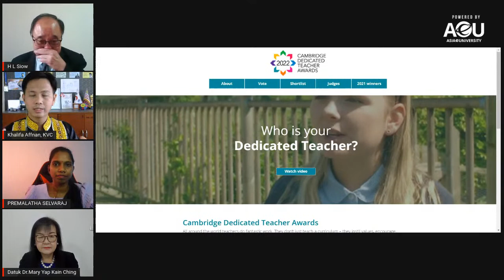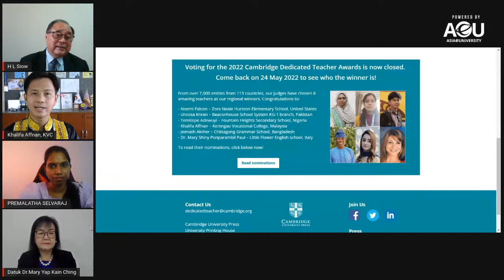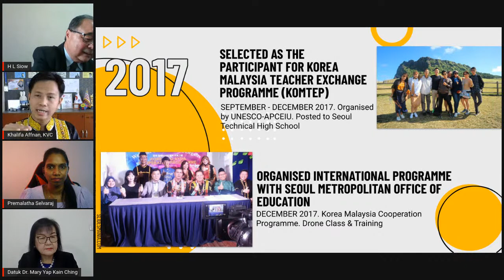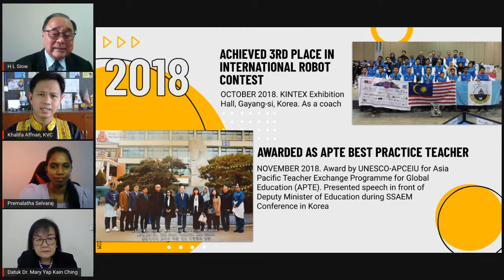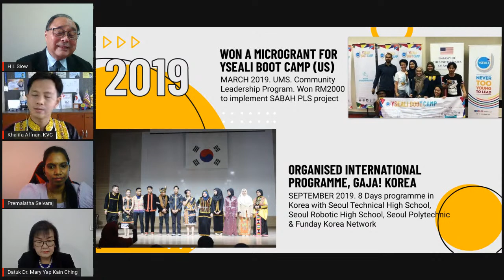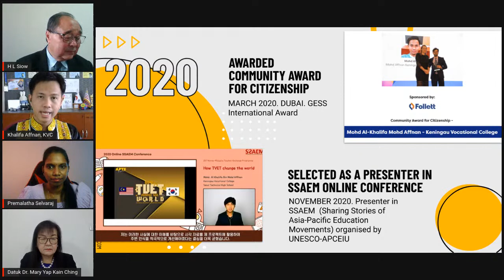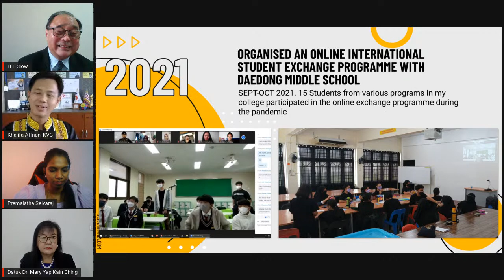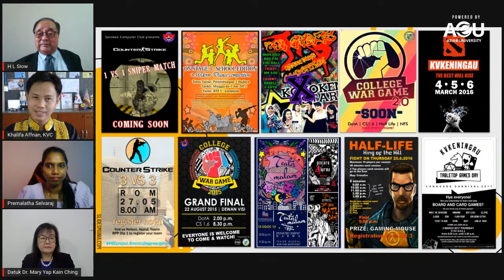AeU Webinar 2022: Teachers are the Pillars of their School’s Success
Synopsis:

Sidney Hook once said “Everyone who remembers his own education remembers teachers, not methods and techniques. The teacher is the heart of the educational system. Mustafa Kemal Atatürk also emphasised that ‘A good teacher is like a candle – it consumes itself to light the way for others.’ Summing the two great thoughts, a teacher is one who has and shall tirelessly and unselfishly plant the seed of knowledge, sprinkle them with love and patiently nurture their growth to produce tomorrow’s dreams. In honouring these dedicated and caring teachers, the Malaysia Ministry of Education has aptly dedicated the theme of Teachers’ Day for 2022 as “Teachers are the Pillars of their School's Success”.  The unprecedented Covid-19 pandemic has shown us how dedicated teachers are in providing the best for their students, whether they’re teaching them in person or remotely. Henceforth, World Teachers’ Day 2022 focuses on the theme “Teachers at the Heart of Education Recovery” highlighting the tirelessness of teachers even during Covid-19 pandemic and lockdowns. In expressing our appreciation to these teachers, and in conjunction with Teachers’ Day, AeU dedicates this Webinar to our unsung heroes and heroines. Today, we have a panel of three award-winning teachers that have made the nation proud, and will share their knowledge and experiences on how to be an outstanding teacher.

Speakers:

Teacher Mohd Al Kahlifa Bin Mohd Affnan, Winner for the Australia, New Zealand and South East Asia Region’s 2022 Cambridge Dedicated Teacher Awards.  He is a teacher at Keningau Vocational College, Sabah, Malaysia.

Teacher Premalatha Selvaraj, BComm (Hons) (UUM); M.Ed Technology (USM);Sole Malaysian Winner of 2022 Google Innovator Academy’s Certified Coaching Award;  Certified Innovator;  Google for Education Leader; Google Educator Group (GEG) Seberang Perai Selatan, Penang, Malaysia; Leader; Google Educator Group Asia Pacific Connect (GEG APAC) Coach;  Virtual Innovator Academy 2021. She is a teacher at Sekolah Jenis Kebangsaan (Tamil) Ladang Krian, Jalan Bukit Panchor, Nibong Tebal, Malaysia.

Datuk Dr Mary Yap Kain Ching, JP, PhD (Edu) (AeU, 2016). Retired Super Principal (Jusa C) of Sekolah Menengah Teknik Tawau,(2007);  Ly Chanh Duc Award for Education Leadership Innovation and Development from SEAMEO INNOTECH, Manila (2007); Tokoh Maulidur Rasul Kebangsaan (2007); Tokoh Guru Kebangsaan (2012); Former Deputy Minister of Education (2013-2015); Former Deputy Minister of Higher Education (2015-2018)

Moderator:   Prof. Siow Heng Loke
                      Asia e University (AeU)